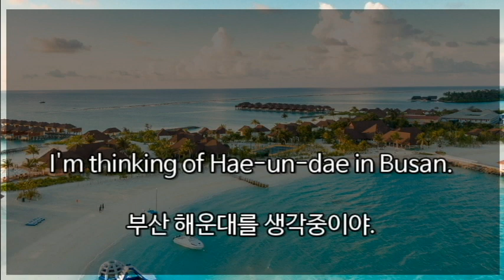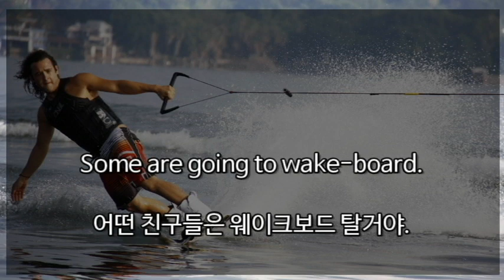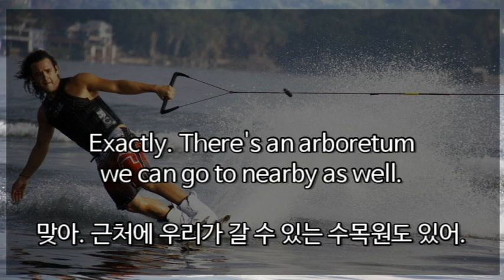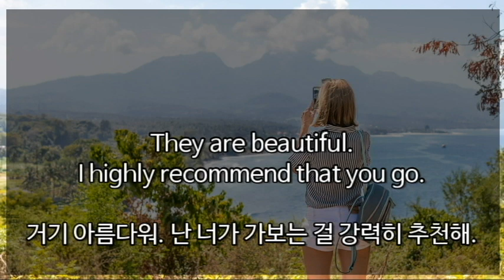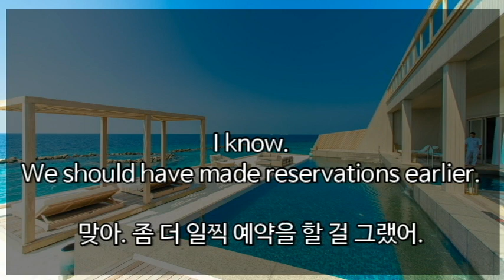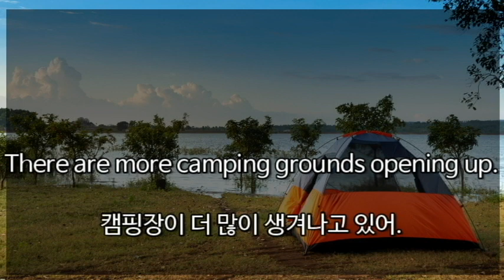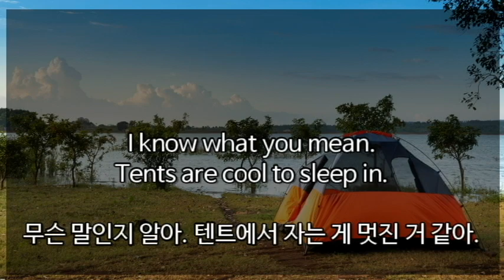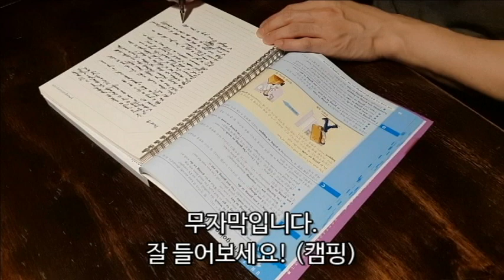47.영어회화 연습(주제 여름 휴가-바다, 호수, 산, 숙박, 캠핑)[한영 자막] 영어말하기 및 듣기 실습, 기초영어회화, 영어표현, 영어공부 Speak English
주제별 영어회화연습 - 여름휴가 summer vacation
이번 영어회화 주제는 여름 휴가 Summer Vacation입니다.
바닷가(해변, 부산 해운대)에 대한 영어대화, 청평호수와 수상스포츠에 대한 영어대화, 산과 하이킹 제주 올레길 에 대한 영어대화문, 숙박 예약에 관한 대화, 한국의 캠핑에 관한 영어대화문으로 총 5가지 대화문을 준비했습니다.

영상은 한국어 음성 1회 영어 원어민 음성이 3회 반복됩니다.
영상 마지막에 영어대화문이 쭉 이어집니다.
앞에서 열심히 공부한 영어회화 대화문이 잘 들리는지 확인해보시고, 잘 들리시면 따라하시면서 영어쉐도잉도 해보세요.

꼭 입으로 따라하셔야 늘어요.

배경 화면으로 그래머인 유즈 인터미디어트도 열심히 써봤습니다.
영어 말하기, 듣기, 쓰기 같이 열심히 해요!